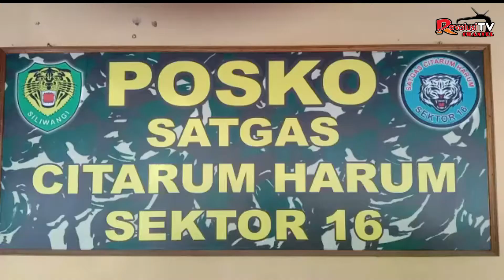SATGAS CITARUM HARUM SEKTOR 16 LAKUKAN SOSIALISASI KEPADA WARGA MASYARAKAT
Reporter: Ryo Bewok                   Editor: Lutfi Arfianto